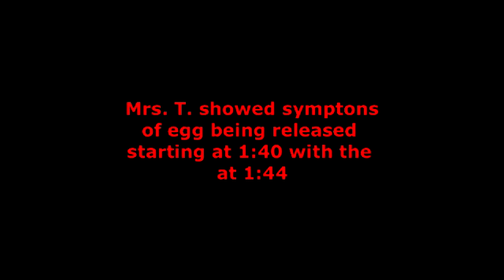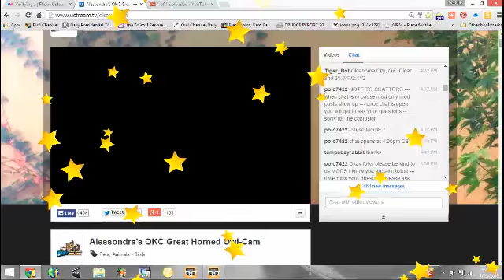And then there were 3 1:44pm 1-13-15